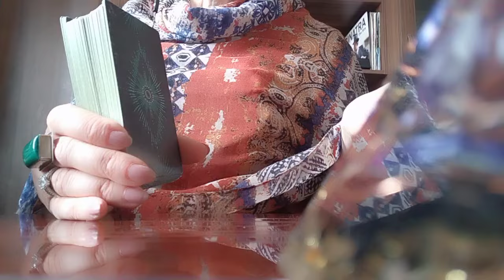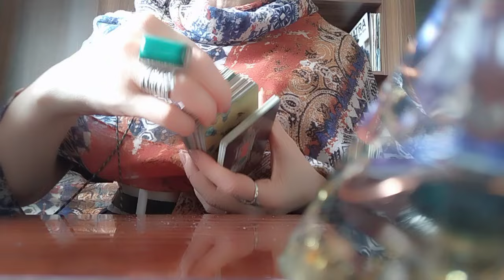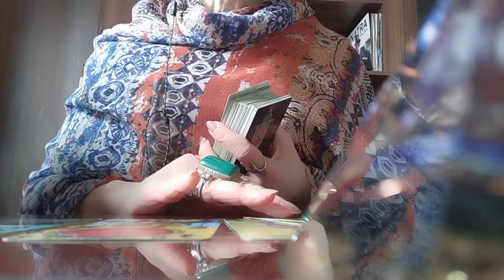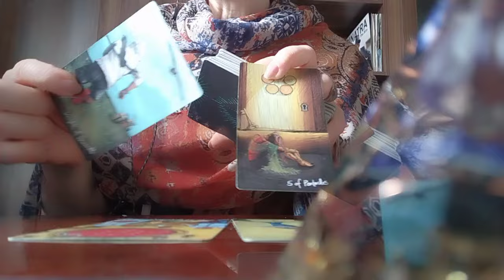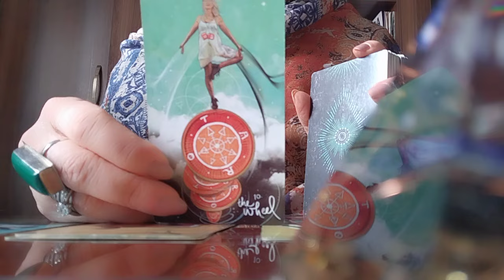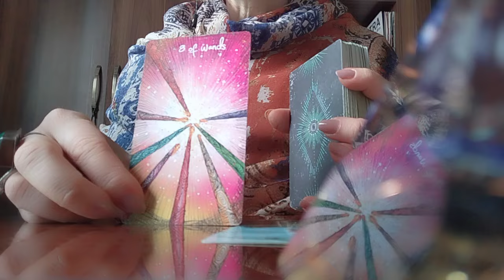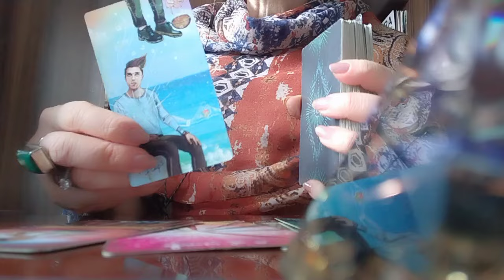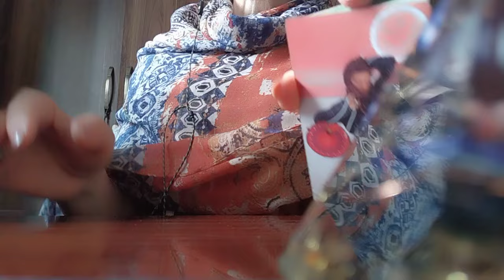ახალ დღეს ახალ სიტუაციებს მოიზიდავთ! ახალი პერსპექტივა - ახალი ბედნიერება!💃🥰🕊️✨